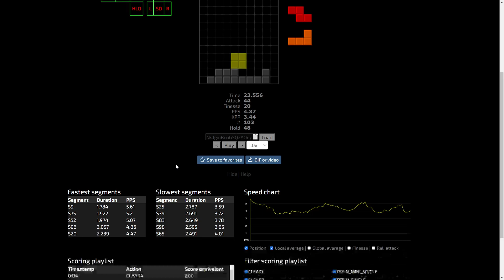22.xx chokes number 6 and 7 (this is not funny anymore) on JSTRIS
game pls give 22 ty